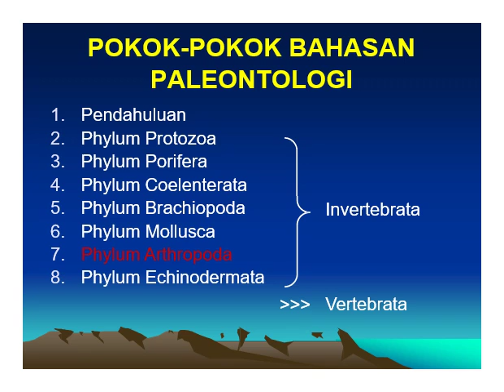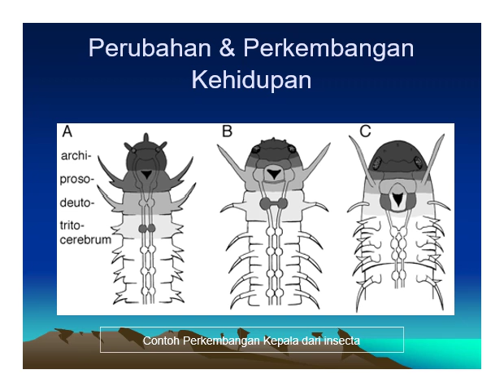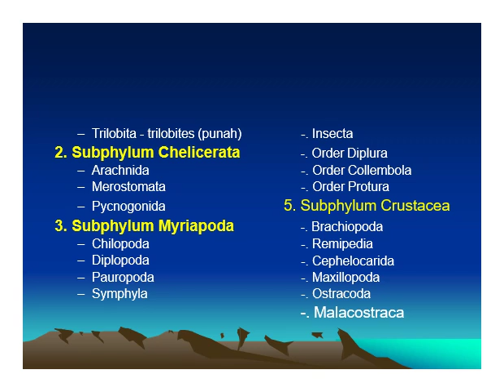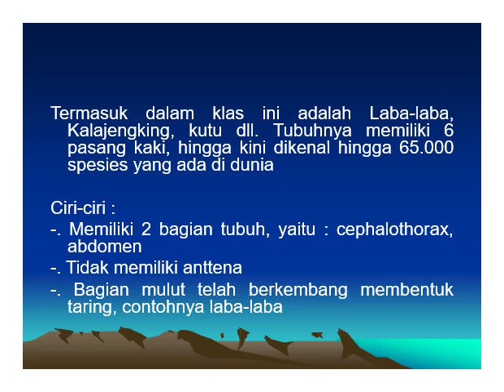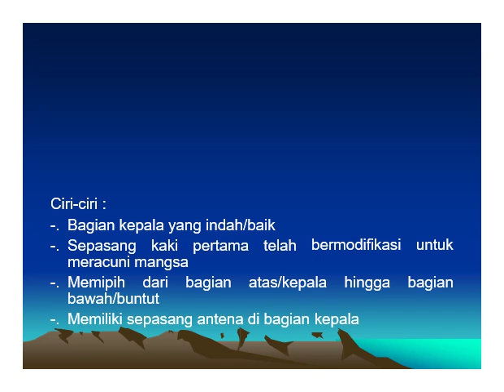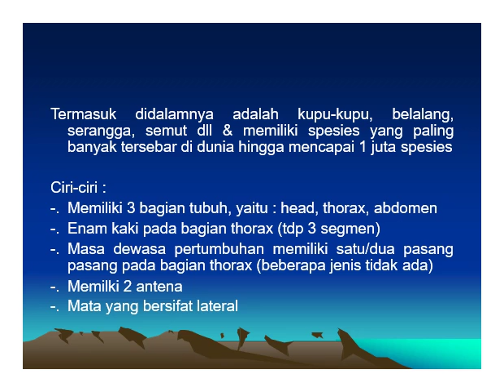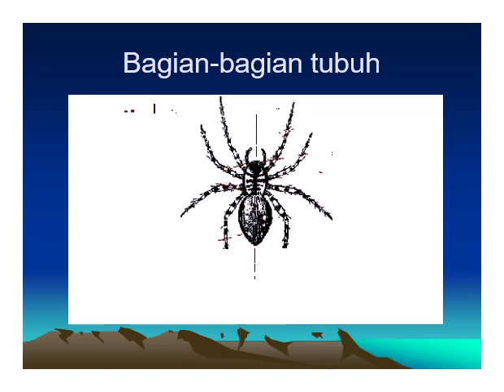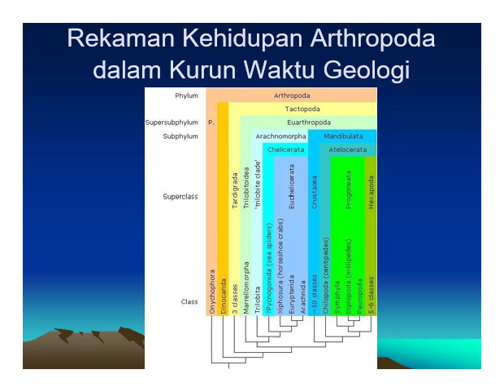Paleontologi phylum Arthropoda